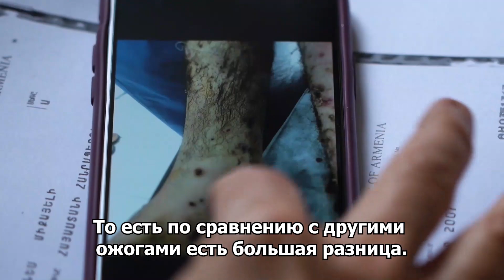Военные преступления Азербайджана: применение химического оружия в Карабахе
Многие армянские военнослужащие, раненные в Карабахе, проходят лечение в Национальном ожоговом центре в Ереване. Согласно лечащему персоналу, у пострадавших типичные ожоги от вооружения, содержащего фосфор, в частности речь идет о белом фосфоре.

Врачи, медсестры и солдаты вместе борются с проблемами. В репортаже представлены подробности о военных преступлениях Азербайджана в Карабахе.